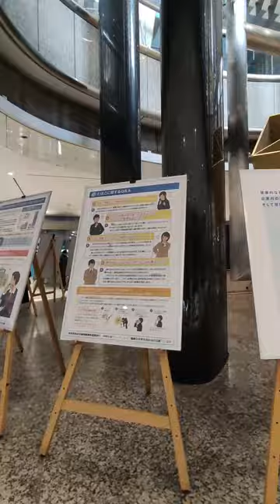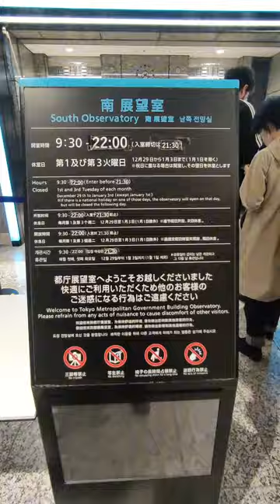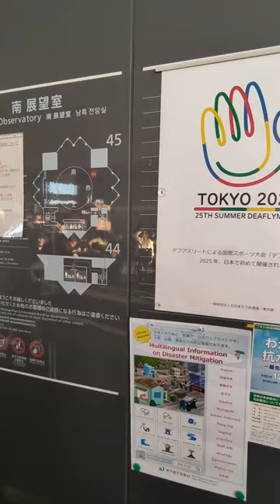MINI VLOG 36 : TOKYO METROPOLITAN GOVERNMENT BUILDING (SOUTH OBSERVATORY)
Hey, Loves!
Kapag ofw ka talaga namang hahanap ka ng way para makapag unwind at syempre kasama ang mga favorite people mo. First gala with them. Lezz go , Loves! Masaya 'to ❤️

Happy watching ✨
Kindly follow my socmeds: